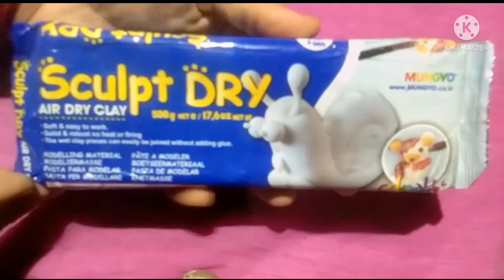Diy | Lord Buddha | clay art | easy glass bottle decoration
Hello everyone 🙋

These video is about glass bottle decoration with clay. These is the best clay for making such kind of jewellery also. If u want to buy this clay u easy find on Flipkart.